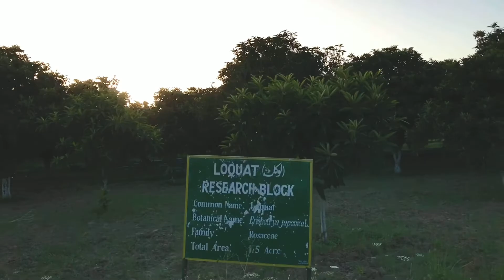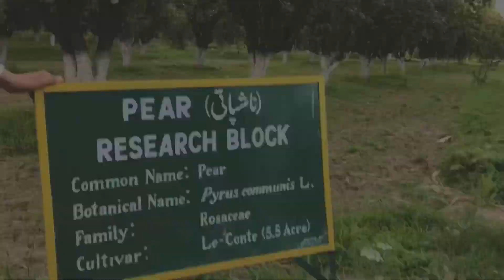Garden of peaches in peshawar || آڑو کا باغ || First Urdu vlog || Peshawar city || M Bilal vlogs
Garden of peaches in peshawar || First Urdu vlog || Peshawar city || M Bilal vlogs